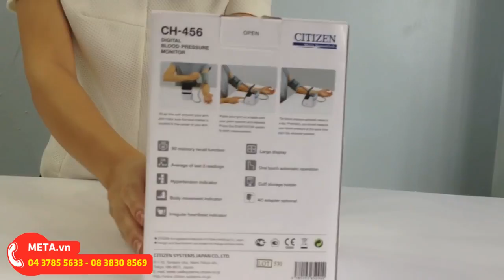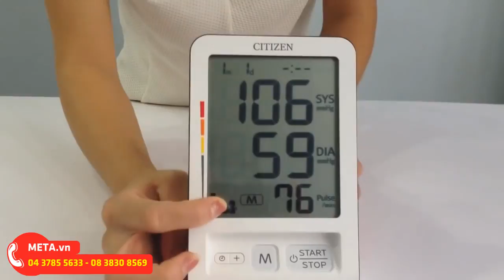Hướng dẫn sử dụng Máy đo huyết áp bắp tay tự động Citizen CH-456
Đặt mua ngay máy đo huyết áp bắp tay Citizen CH-456 tại để nhận được nhiều ưu đãi hấp dẫn tại META.vn
Hoặc bạn có thể gọi điện thoại tới số hotline: hoặc 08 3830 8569 để được hỗ trợ tư vấn và dịch vụ tốt nhất.

Thông tin sản phẩm Máy đo huyết áp bắp tay tự động Citizen CH-456:

Máy đo huyết áp bắp tay Citizen CH-456 có màu trắng sang trọng, sử dụng cực kỳ dễ dàng vì máy tự động bơm xả khí vòng bít, vì vậy người dùng chỉ cần nhấn nút và chờ đợi một vài phút là đã có ngay kết quả đo huyết áp trả về.

Máy đo huyết áp điện tử bắp tay Citizen CH-456 có màn hình LCD lớn, kết quả đo được sẽ được hiển thị với 3 thông số: huyết áp tâm trương, huyết áp tâm thu, nhịp tim và hiển thị chỉ báo cơ thể cử động khi đo. Ngoài ra, trên màn hình còn có vạch cảnh báo huyết áp cao giúp kiểm soát được huyết áp mỗi ngày.

Đặc biệt Citizen CH-456 sẽ phát cảnh báo khi nhận thấy nhịp tim bất thường, giúp bạn phát hiện kịp thời và có liệu pháp điều trị thích hợp để tránh được các biến chứng nguy hiểm.

Máy đo huyết áp tự động bắp tay Citizen CH-456 sử dụng 4 pin AA, có bộ nhớ đọc trung bình 3 kết quả cuối cùng.